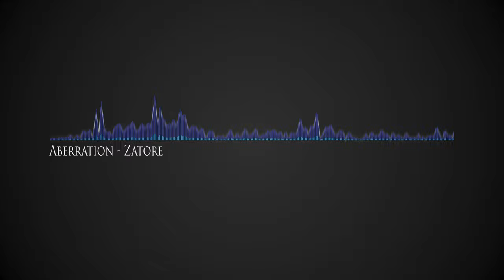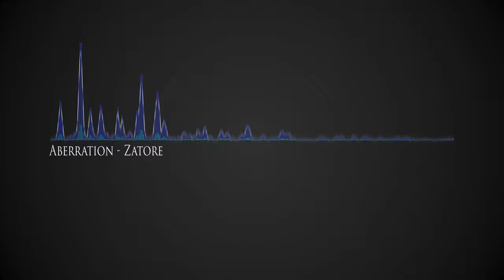Aberration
Went a completely different direction and produced a modern "Hybrid" trap track. Hope you guys enjoy!

Zatore is registered trademark.